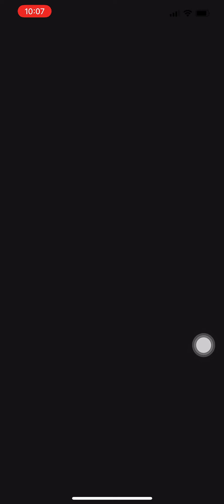Shopee Game Words Search ("Solve & Win) Lv 38 to Lv 51